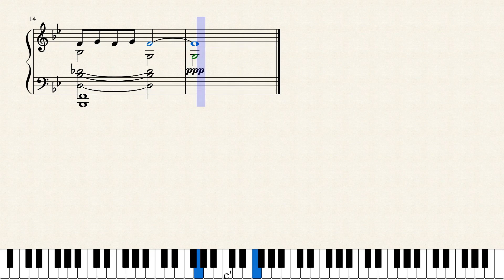Prelude- Marche Funèbre